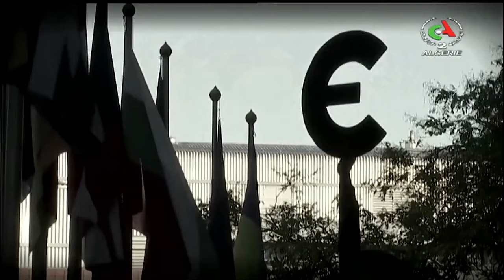Les autorités espagnoles sont parvenu à démanteler le réseau marocain de contrebande de cannabis